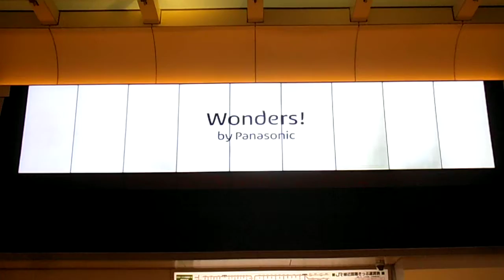DSCF5555東京駅ビジョン20150916お台場